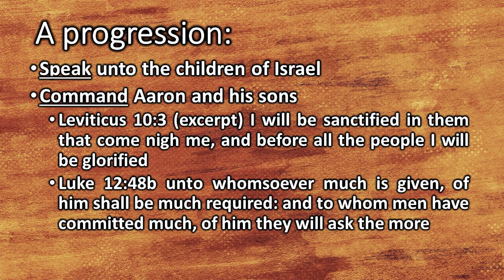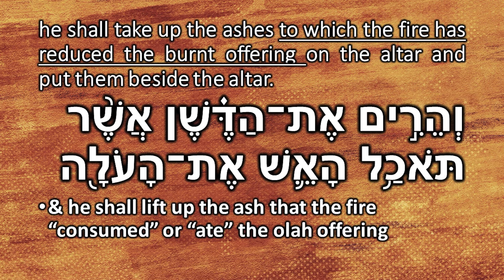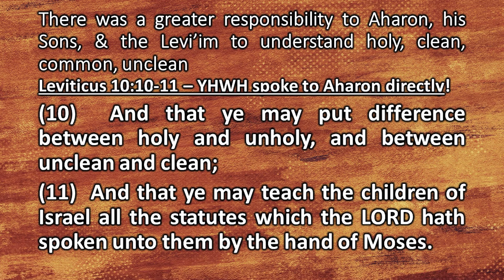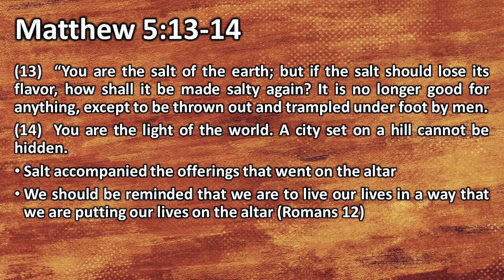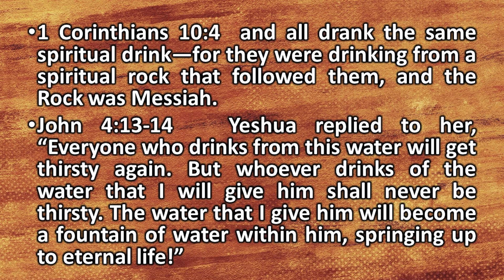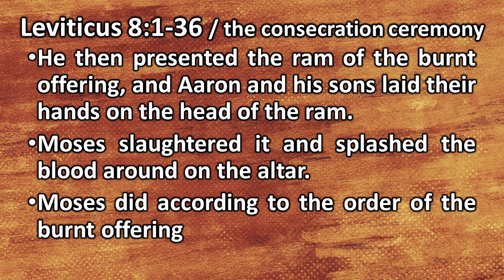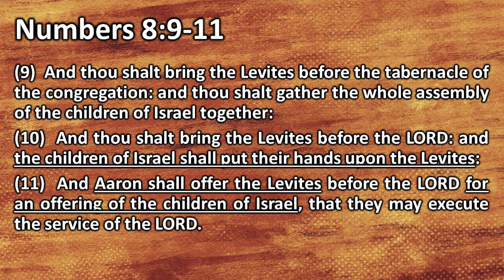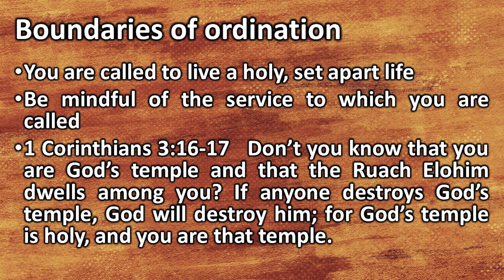Tzav - Command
Shalom Y’all, this week we look at what was commanded to Aharon and his Sons in regards to their service in the Mishkan. We see their ordination and anointing for their service is an integral part of the worship for Yisrael. What does it mean when someone is anointed or ordained?